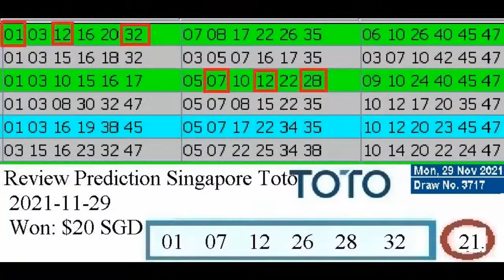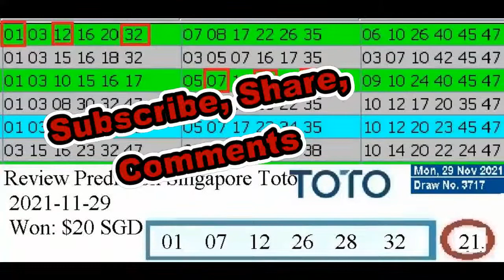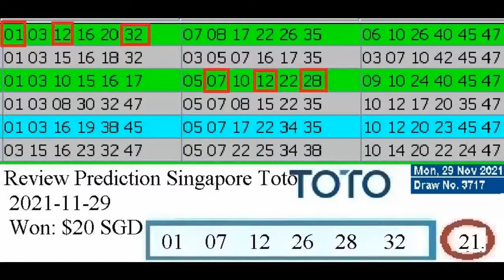Review Winning Prediction Singapore Toto for 2021-11-29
Hello , Bonjour,